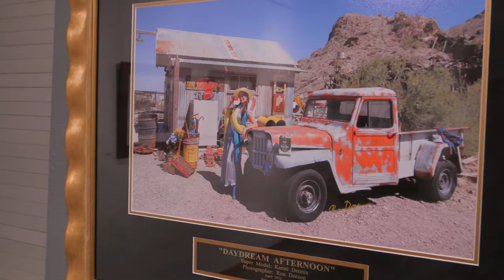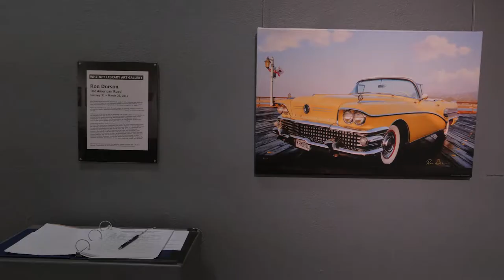The American Road - Ron Dorson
Ron Dorson's 2017 solo photography exhibition "The American Road" at the Whitney Library in Clark County, Nevada